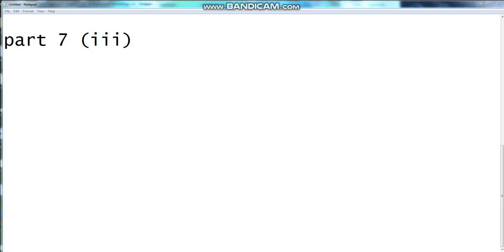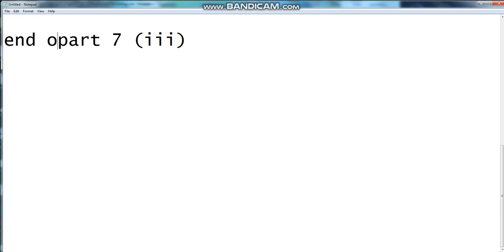How to create a 2nd widget using xonfluence skin on kodi pt15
a series of videos showing the creation of the 2nd widget set.